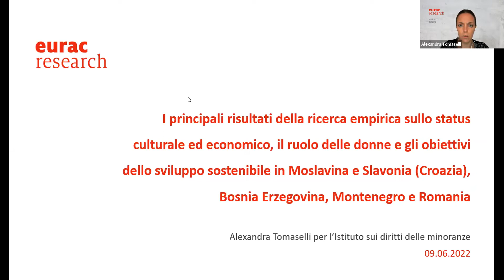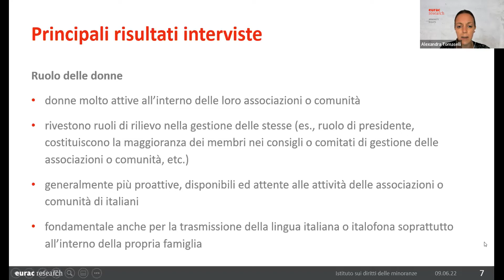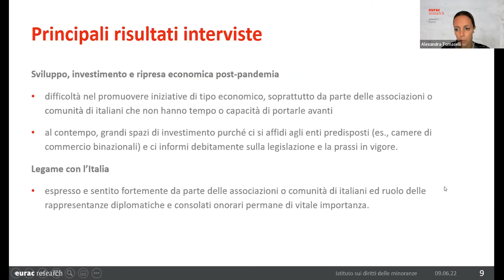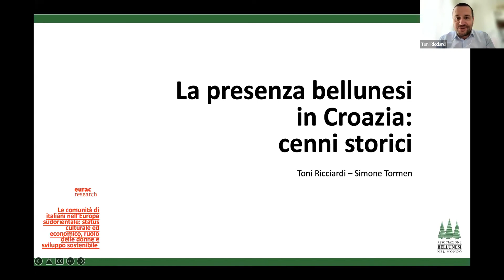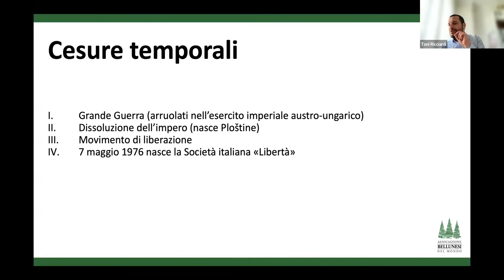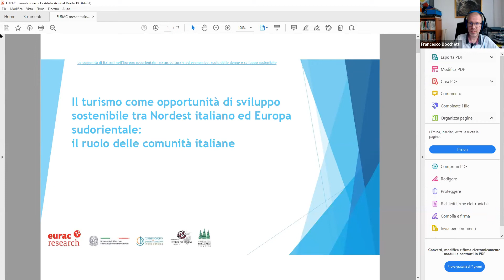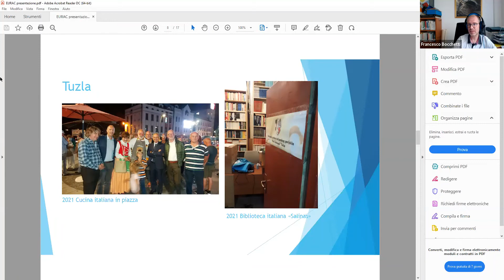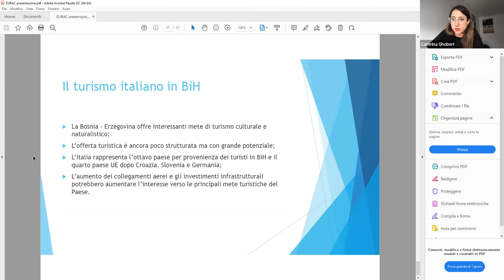Le comunità di italiani nell’Europa sudorientale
In questo webinar verranno presentati i risultati del progetto di ricerca
“Le comunità di italiani nell’Europa sudorientale: status culturale ed economico, ruolo delle donne e sviluppo sostenibile” realizzato con il contributo dell’Unità di Analisi, Programmazione, Statistica e Documentazione Storica del Ministero degli Affari Esteri e della Cooperazione Internazionale, ai sensi dell’art. 23 – bis del DPR 18/1967. Gli interventi verteranno su quali siano state le dinamiche identitarie e culturali della storia più recente e l’attuale status culturale ed il ruolo economico delle comunità di italiani in aree di insediamento meno note dell’Europa sudorientale quali Slavonia e Moslavina (Croazia), Bosnia Erzegovina, Montenegro e Romania, con uno sguardo particolare al ruolo delle donne e nel quadro degli obiettivi dello sviluppo sostenibile (SDGs). Inoltre, vi sarà un approfondimento sul ruolo e le potenzialità del Turismo delle Radici tra il Nordest italiano e l’Europa sudorientale.

9 giugno 2022

Con
Alexandra Tomaselli, Istituto sui diritti delle minoranze di Eurac Research

Günther Rautz e Alice Engl, Istituto sui diritti delle minoranze di Eurac Research

Marco Abram, Osservatorio Balcani Caucaso Transeuropa/Centro per la Cooperazione Internazionale (OBCT-CCI)

Giovanni Maria De Vita, Consigliere d’Ambasciata, Coordinatore delle attività per gli italiani all’estero concernenti turismo delle radici, iniziative culturali pluriennali e promozione sui media del Ministero degli Affari Esteri e della Cooperazione Internazionale

Toni Ricciardi, Associazione Bellunesi nel Mondo

Caterina Ghobert e Francesco Bocchetti, Associazione Trentini nel Mondo